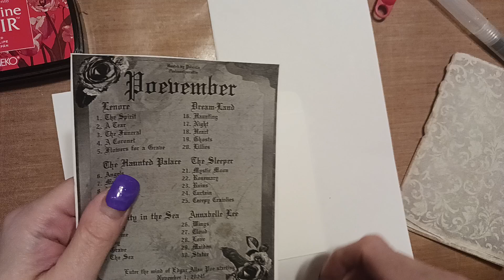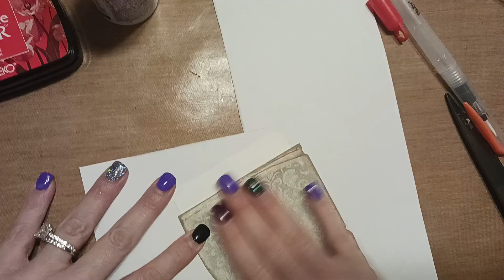Lillies - Dream-Land - poevember24 Hosted